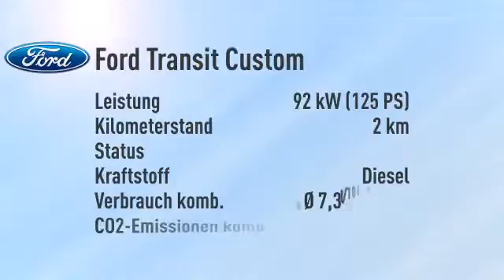Ford Transit Custom Transit Custom Kasten 290 L2 Trend -33%